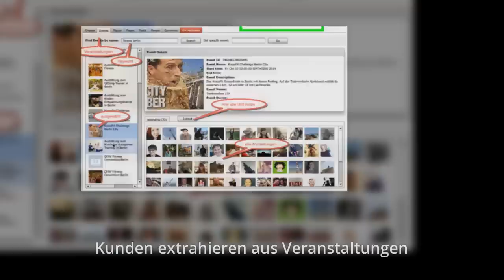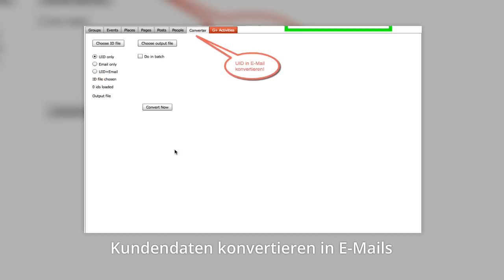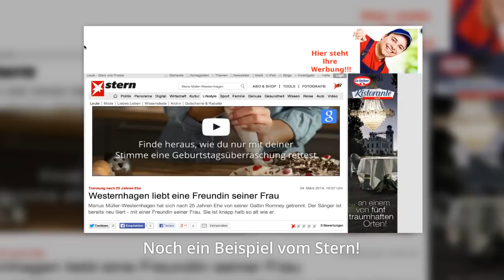Facebook Kundenfinder Programm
1. Geniale Software zum extrahieren von Kundendaten (Windows, Mac)
2. Facebook Reputation Paket - Werbung auf jeder Webseite
3. Komplett personalisierter Videoplayer fuer Ihre Webseite und  Facebook
4. Facebook Marketing Expertentelefon - 12 Monate